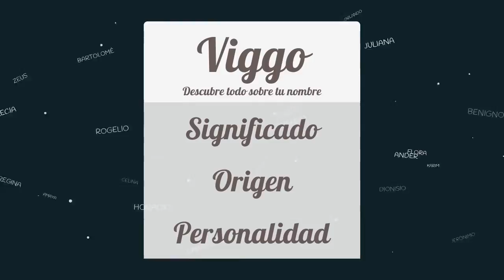Significado de Viggo, nombre Nórdico para tu bebe niño o niña (origen y personalidad)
Descubre el significado del nombre (Nórdico) Viggo y el origen de su procedencia. En la fuente original podras descubrir la personalidad y algunos datos curiosos del nombre para tu bebe.